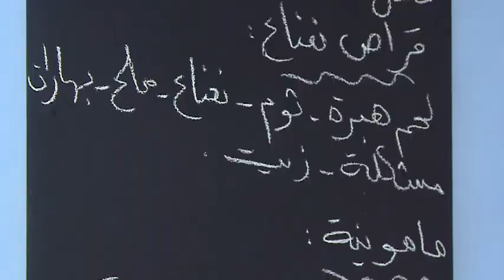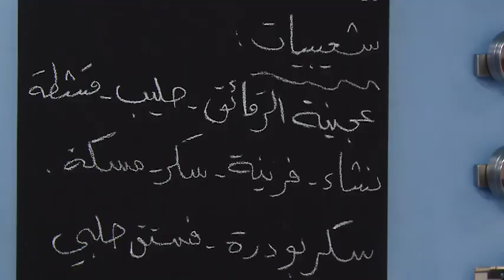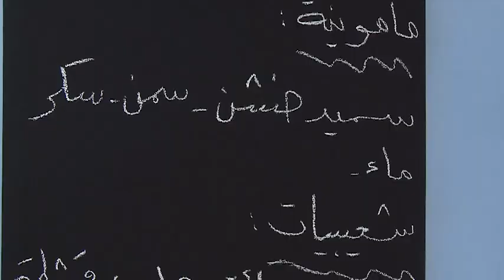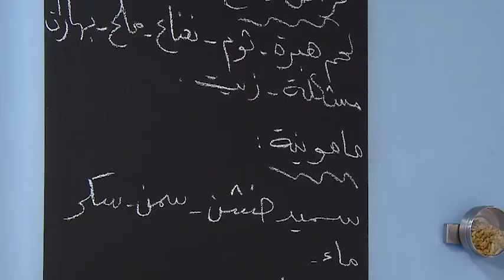البامة بزيت + راس النعناع + مامونية + شعيبيات | سفاري | رانيا مكانسي | Samira TV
البامة بزيت + راس النعناع + مامونية + شعيبيات من برنامج سفاري مع رانيا مكانسي
الصفحة الرسمية لقناة سميرة